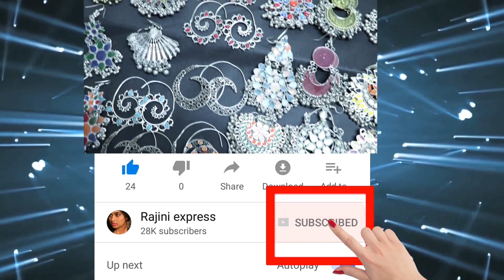ಸರ್ಜಾಗೆ ಬಂಧನದ ಭೀತಿ!?ದಾಖಲೆ ಕಲೆ ಹಾಕಿದ ತನಿಖಾಧಿಕಾರಿಗಳು||ಏನನ್ನ ವಶಪಡಿಸಿಕೊಂಡರು ಗೊತ್ತಾ!?||Rajini express